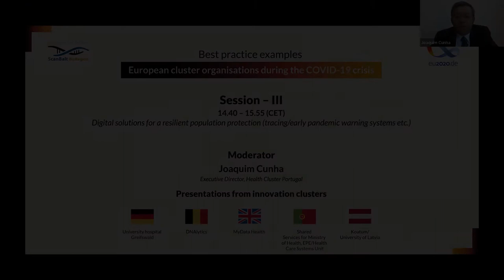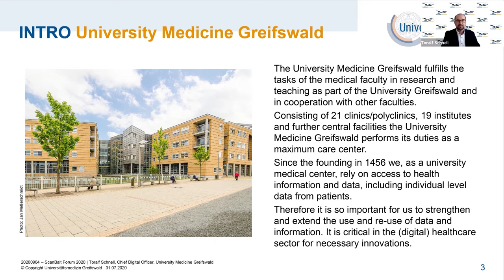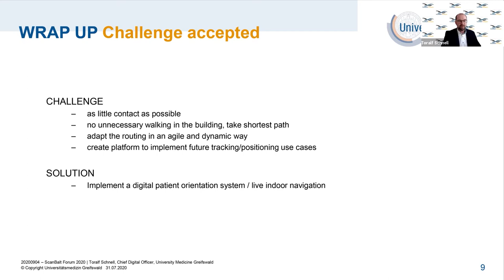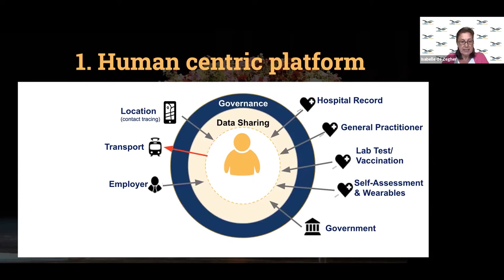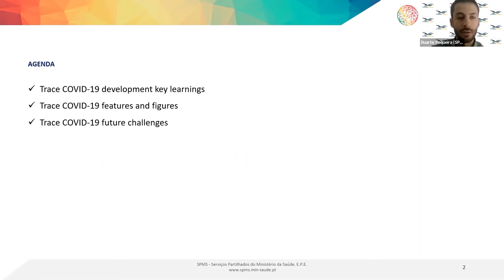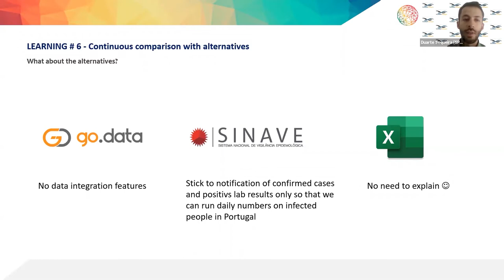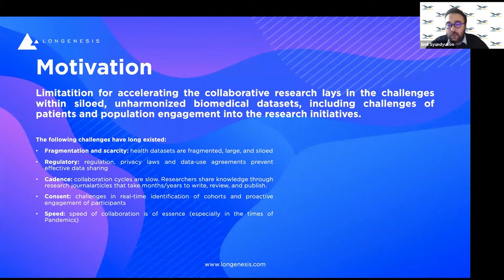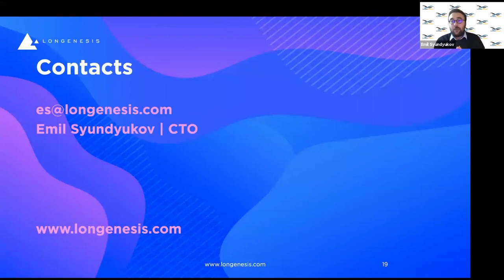Session 3 - Digital solutions for a resilient population protection (tracing, early warning systems)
Watch the presentation and panel discussion of Best practice examples: European cluster organisations during the COVID-19 crisis with the specialization topic on "Digital solutions for a resilient population protection (tracing/early pandemic warning systems etc.)" which is a session hosted by Scanbalt Digital Forum 2020, on the theme "Towards European Common Dataspace in health in the time of COVID-19", which is an event of the Federal Ministry of Health associated programme within Germany’s Presidency of the Council of the European Union.

Moderator: Joaquim Cunha from Health Cluster Portugal

Panelists / Best practice examples from

- Toralf Schnell, University hospital Greifswald – Germany on “Digital Patient Navigation – The Use of Digital Solutions for better handling of the COVID-19 Pandemic”

- Thibault Helleputte, DNAlytics – Belgium on “Data-Driven Hospital Load Management in Belgium during Covid19 outbreak.”

- Isabelle de Zegher, MyData 4 Pandemic Thematic Group – Belgium, Paul Knowles, MyData Health – UK on “How to optimize prevention while maximizing mobility in COVID-19. The MyData approach for responsible & citizen-centric management of pandemics”

- Duarte Sequeira, Shared Services for Ministry of Health, EPE/Health Care Systems Unit – Portugal on“Large-scale Case and Contact Management Information System (first pilot in 7 days after starting development)”

- Emil Syundyukov, Koatum/University of Latvia – Latvia

Conference date: 4 September 2020